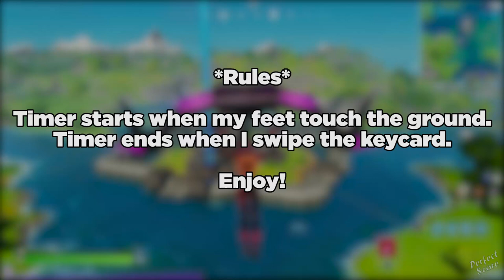Eliminating All Bosses & Opening Their Vault in 50 Seconds or Less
Fortnite All Bosses Speedrun (Jules, Kit & Ocean). This video showcases how to eliminate every boss in 50 seconds or less. Grab their Mythic Weapon & Open their Vault - Fortnite Chapter 2 Season 3. Video quality is (1080p 60 FPS.) Support a creator code: AkiVsTheWorld.

0:00 - Jules
1:22 - Kit
2:38 - Ocean

Other Boss & Challenge Videos:

The Authority
Boss - Jules
Mythic Weapons - Jules' Drum Gun & Jules' Grappler

Catty Corner
Boss - Kit
Mythic Weapons - Kit's Charge Shotgun & Kit's Shockwave Launcher

The Fortilla
Boss - Ocean
Mythic Weapons & Items - Ocean's Burst Assault Rifle & Ocean's Bottomless Chug Jug